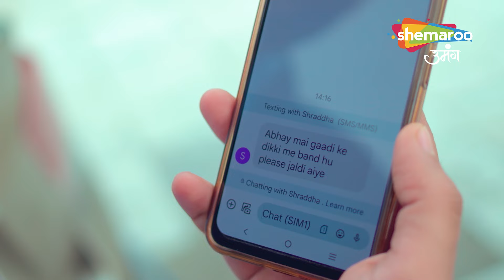श्रद्धा हुई गुम | Kismat Ki Lakiron Se | Full Episode 338 | Shemaroo Umnag